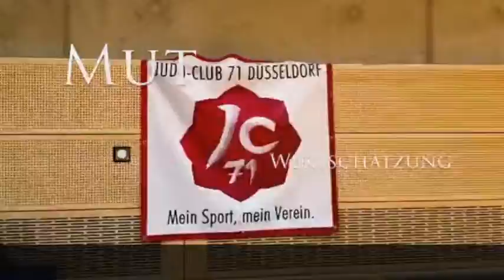Kids In Action 2022 Short 2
Düsseldorf

Lessing Gymnasium
Ellerstraße 84-92, 40227 Düsseldorf - Oberbilk
Jacopo
MO 16:00-17:00 (5-11 Jahre)
FR 17:00-18:00 (5-11 Jahre)

*NEU* Christophorus KGS *Neu*

Werstener Friedhofstraße 10, 40591 Düsseldorf - Wersten
Emil
DI 16:30-18:00 (5-12 Jahre)

*NEU* Volker Rosin Schule *NEU*
Arnstadter Weg 6-16, 40627 Düsseldorf - Vennhausen
Jacopo
DI & DO 17:15-18:15 (5-8 Jahre) & 18:15-19:15 (8-12 Jahre)

Flurstraße GGS
Flurstraße 59, 40235 Düsseldorf - Flingern
Sandy, Franzi, Torben und Leon
FR 16:30-18:00 (5-10 Jahre)  & 18:00-19:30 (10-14 Jahre + 15-21+ Jahre)

*NEU* Dieter-Forte Gesamtschule *IDEAL FÜR ERWACHSENE*
Heidelberger Strasse 74, 40229 Düsseldorf - Eller
Ralph
DI 18:00-20:00 (ab 4. Kyu)

Hilden

Evangelisches Schulzentrum Hilden
Gerresheimer Straße 74, 40721 Hilden
Roman und Sarah
MO - FR 17:30-19:00 5-70 Jahre

SPORT KLAMMOTTEN AN - BEIM TRAINER VORSTELLEN - MITMACHEN
GERNE EIN FREUND/IN MITBRINGEN
PROBESTUNDEN ZU SEHEN OB ES PASST